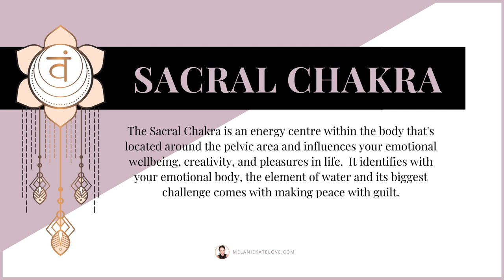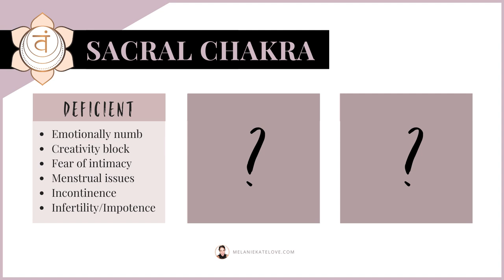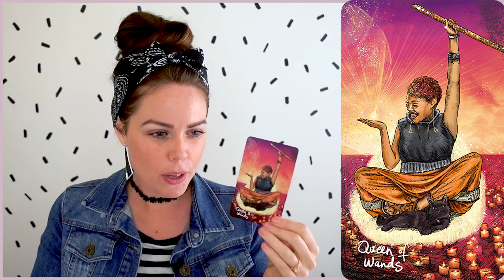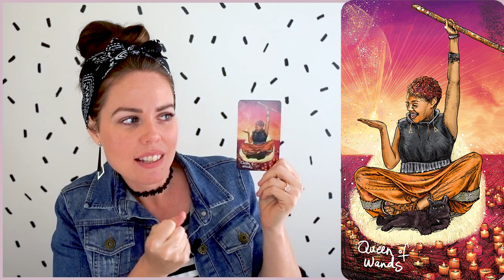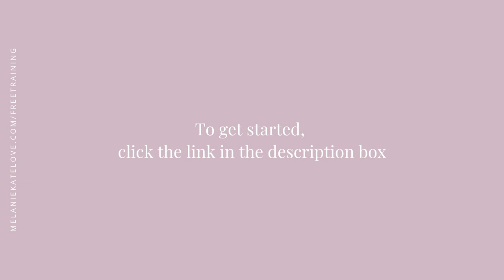SACRAL CHAKRA: SIGNS IT'S BLOCKED AND RUINING YOUR RELATIONSHIPS | Ep 2 (2020)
The Sacral Chakra is an energy centre within the body that's located around the pelvic area and influences your emotional wellbeing, creativity, and pleasures in life.  It identifies with your emotional body, the element of water and its biggest challenge comes with making peace with guilt.